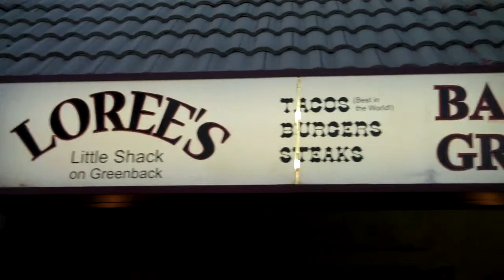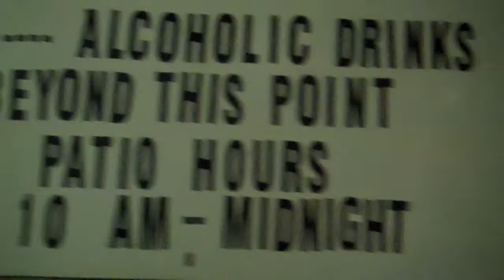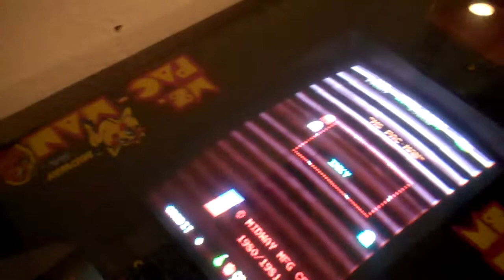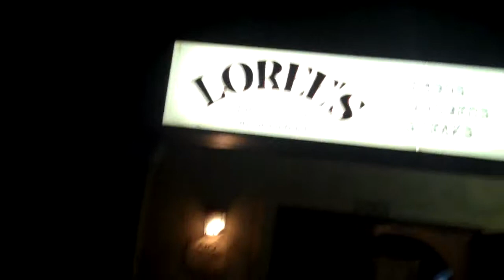Loree's Little Shack Dive Bar June 13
Sacramento Dive Bar Connoisseurs pay a visit to Loree's in Citrus Heights.